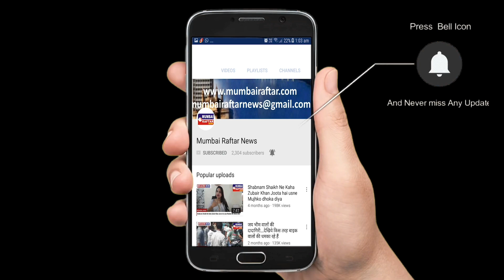इंदौर में आज मास्क के नहीं लगाने पर 10 घंटे की अस्थाई जेल जाने की कार्रवाई